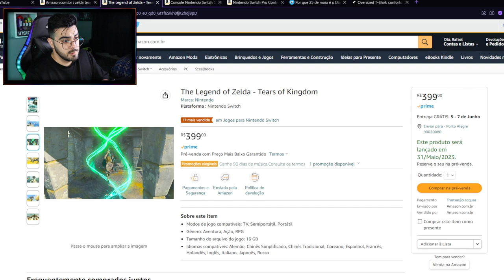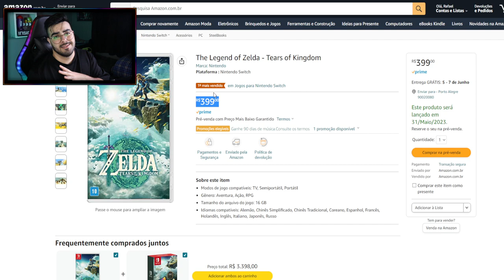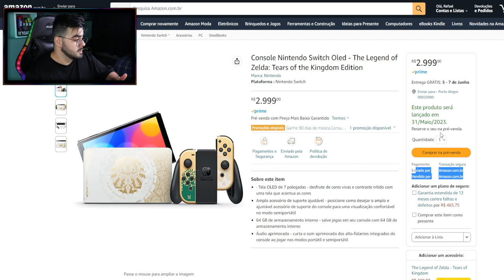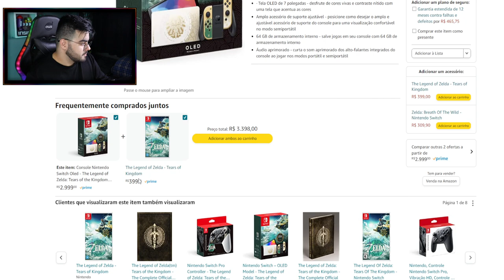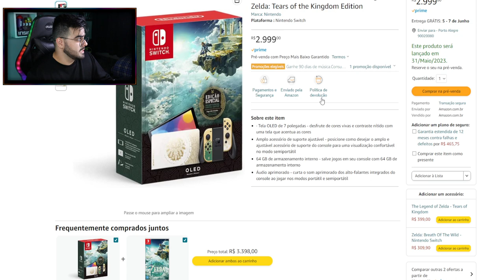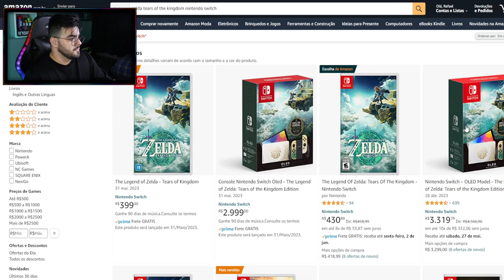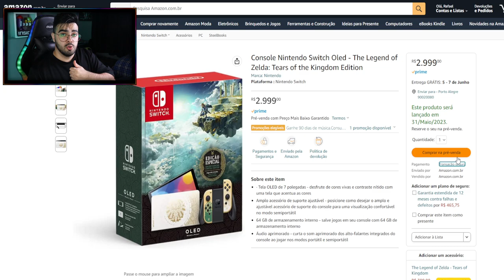NINTENDO SWITCH OLED VERSÃO ZELDA TEARS OF THE KINGDOM! | NERD INDICA | ‹ Rafa Nunes ›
✅ Console Nintendo Switch Oled - The Legend of Zelda: Tears of the Kingdom Edition

✅Nintendo Switch Pro Controller - The Legend of Zelda: Tears of the Kingdom Edition

✅The Legend of Zelda - Tears of Kingdom

✅Zelda: Breath Of The Wild - Nintendo Switch

✅ CARTÃO DE MEMÓRIA PARA NINTENDO SWITCH

⚡RAFA NUNES CANAL 2 (RESERVA)⚡